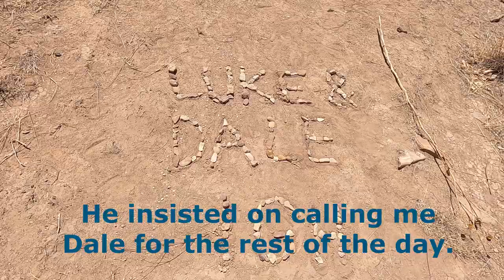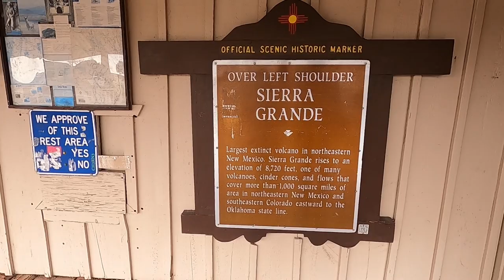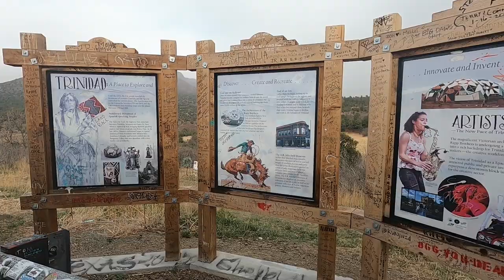Cows, Dinosaur Footprints, and Colorado!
After a few nights at Black Mesa we began making our way toward Colorado again.

If you're ever in the Oklahoma panhandle we definitely recommend stopping at Black Mesa for at least a night and stargazing because the skies out there are so clear and it's amazing how many stars you can see.

Also, cows... If you're like me and enjoy stopping, staring, and talking to them in a baby voice - You will love the Oklahoma panhandle. There were so many that weren't even fenced in and just walked wherever they pleased, even in front of you while you're driving down the road (so please be careful and drive slow).

We stopped in Kenton, Oklahoma to see the fossilized dinosaur footprints and my mind was completely blown. Placing my tiny feet inside of the fossil of a creature that walked thousands of years ago, in the same spot I was standing, was completely surreal and an experience I will never forget.

We hit the northeast corner of New Mexico and l, before we knew it, we were in Colorado! As soon as Google announced we were there we started seeing the signature Colorado Mountains and stopped to take a few pictures and get a better look.

We didn't know exactly where we were going to stay that evening when we got into Colorado, but needed to pick up a few supplies so we stopped in Walmart. When we pulled in the parking lot we noticed some other RVers there and since we needed to mark it off our bucket list any way (and there was a sign saying that you could stay there for 24 hours), we decided to camp out for the night.

We woke up to snow and after bundling up to remove the snow off our solar panels and the rest of our RV, we realized how dang hot 33 degrees in Colorado can be if the sun hits just right. We were way overdressed!

Now the snow was off and we were ready to enjoy our next adventurous day...

- Luke & Da Leigh

We appreciate you guys and gals waiting patiently for this video. We recently moved to a new area of Colorado and got a new gig and internet has been a little spotty here. We're seriously considering getting Mobile Starlink for our RV soon. Has anyone on here tried it? Let us know what you think of it!